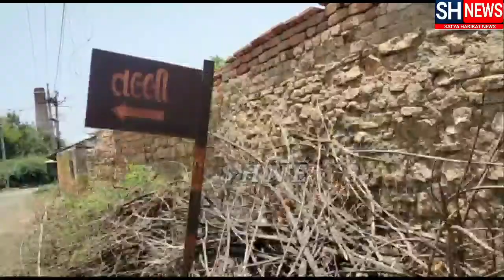તળાજા પંથક ના એકજ ગામના બે યુવાનોએ ગોલ્ડ મેડલની જીત મેળવી, ખુશીનો માહોલ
આગેવાનોએ  સરપંચ  સહીતે અભિનંદન  પાઠવ્યા